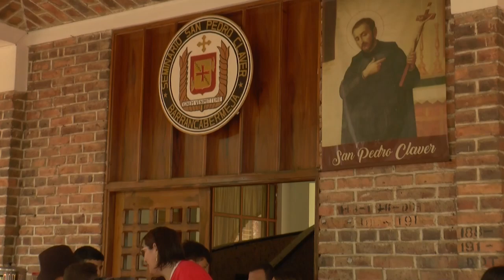Se celebró bazar en el Seminario San Pedro Claver